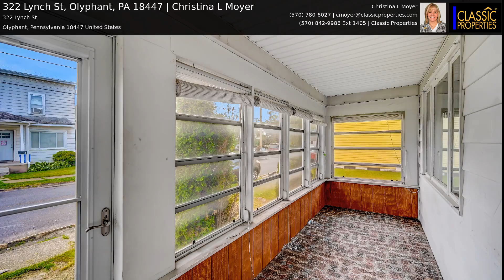322 Lynch St, Olyphant, PA 18447 | Christina L Moyer